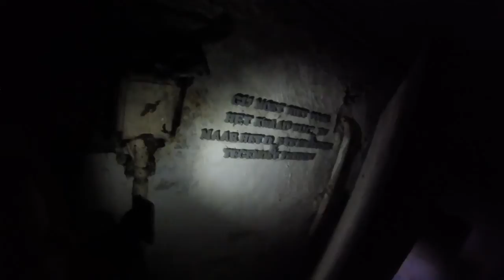A walkthrough in our abandoned castle